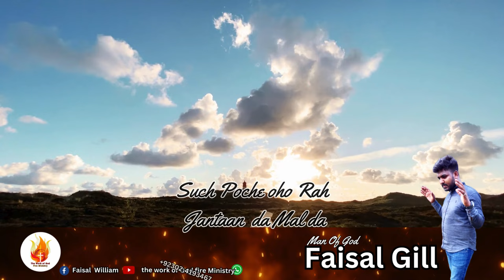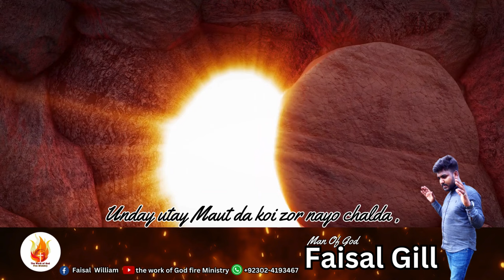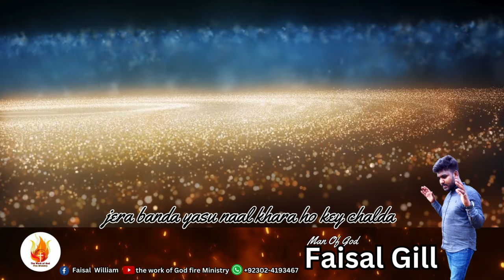New masihi geet RAAH JANATAAN DA/by Man of God Faisal Gill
worshipper: Faisal Gill

Geet Name: Raah JANATAAN DA

The Work of God Ministry is Working for establish the Kingdom of God in Pakistan

We Believe on all the Things that Bible said and the

finishing work of Jesus on Cross We Believe that Healing is our Right in three parts SPRIT, SOUL, and BODY

The Ministry Believe on The Foundation of of Word Jesus is our Foundation

The Bible Said;

'And ye shall know the truth, and the truth shall make

you free. John 8:32 The Truth Always Set us Free no matter in any situation

In this channel Man of God Faisal Gill " II Teach

About The Truth that "ll set us free so lets come together to establish the kingdom of God not only in pakistan even all around the World

you may follow "The Work of God Fire Ministry" as Apostle Paul sail that"Be ye followers of me, even as I also am of Christ"

urdu audio bible offline,
 holy bible,
zaboor 91,
god is love,
 urdu worship,
holy spirit worship,
holy bible in hindi,
masihi geet aur zaboor,
ministry in balochistan,
 masihi geet,
indian masihi geet,
pastor asmat masih,
bible muqaddas,
 hindi christian song,
christian in pakistan,
josiah fellowship church,
urdu bible download app,
khuda ka kalam,

apostle ankur narula
faisal gill
fazal tv
barkat tv
king tv